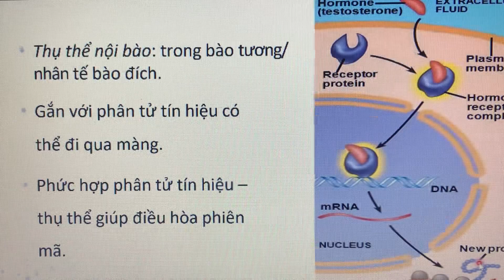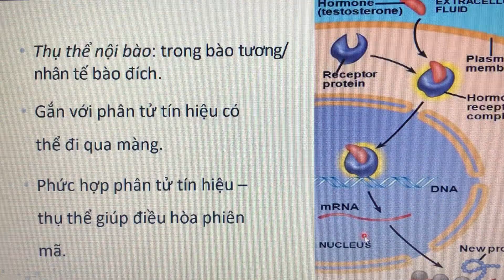Sinh học di truyền - Sự trao đổi thông tin giữa các TB - p.cuối